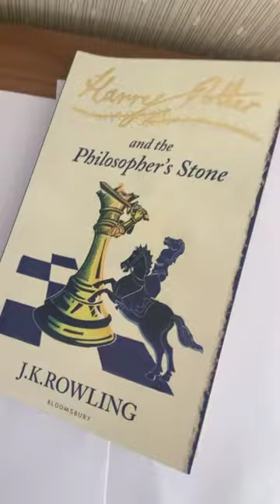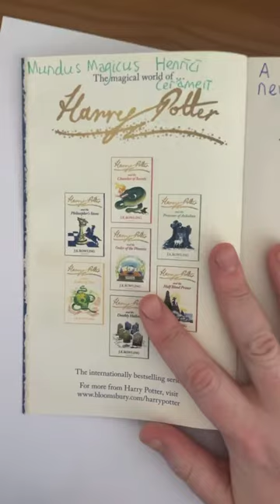Harry Potter and the Philosopher’s Stone in Latin. 1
I translate the cover, the dedicatory and the title of chapter 1 into Latin